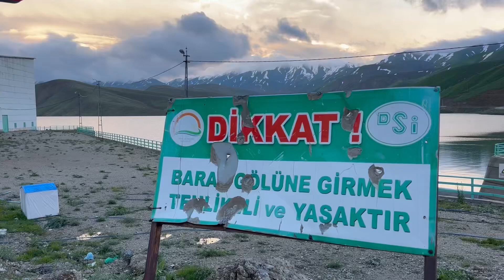Başkan Geçirgen: Yüksekova tarımda kendinden söz ettirecek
Yüksekova Ziraat Odası Başkanı Perviz Geçirgen, Dilimli Barajı suyunun tarımda kullanılması kararı için çiftçiler adına Bakan Yumaklı’ya teşekkür ederek Yüksekova’nın bundan sonra tarımda kendi kendine yetebileceğini ifade etti.